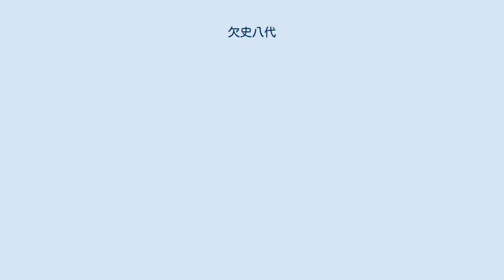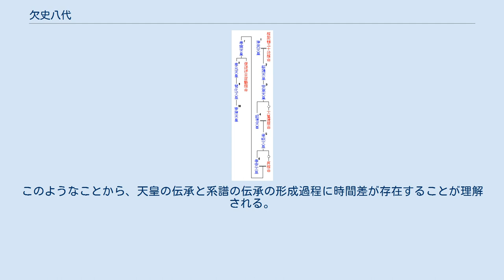欠史八代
天皇系図 初代 - 10代 欠史八代（けっしはちだい、闕史八代、缺史八代）第2代綏靖天皇から第9代開化天皇までの8代天皇を指す歴史学の用語。
『古事記』・『日本書紀』にその系譜が記されている初期の天皇の系譜はその多くが後世の造作によるものと見られ、欠史八代の天皇が実在した可能性は一般的にはほとんど無いとされる。
 古代の天皇の系譜は『古事記』・『日本書紀』（『記紀』）によって伝えられているが、初期の天皇の系譜の中には後世に附加造作されたと見られるものが多数存在する。
その中でも第一に挙げられるのが欠史八代と呼ばれる以下に赤色で示す8名の天皇である。
 『記紀』の原史料として重要なものとして『帝紀』『旧辞』がある。
これらは現存していないが、『帝紀』は天皇の名前、系譜、后妃や子供の名、宮の場所、治世中の重要な出来事、治世年数、王陵の場所などを記しており、一方『旧辞』は神代の物語、神々の祭の物語、天皇や英雄の歴史物語、歌謡、地名・事物の起源説話などからなっていたと推定されている。
欠史八代が「欠史」とされるのは、『記紀』に伝わる各天皇の記事がほとんど『帝紀』的な系譜情報のみからなり、『旧辞』の部分、即ち物語や歌謡など具体的な歴史情報が存在しないことによる。
このため、この八代の天皇家の起源をより古いものとするために後世に追加されたものであることが疑われ、その実在性が問題となった。
 第二次世界大戦前、『記紀』の研究には皇統・国体といった概念への一定の配慮が必要であり、特に1930年代以降にはその傾向は強まった。
歴史学者津田左右吉は歴代天皇の名前が美称尊称が重ねられていて実名とは考えられないことを論じたが、戦前に具体的に欠史八代ついて公表された論考は少なかったものと見られる。
第二次世界大戦における日本の敗戦によって、天皇の歴史に関わる研究への政治的制限が緩やかなものとなり、欠史八代についての議論も本格化した。
欠史八代が後世に造作された架空の天皇であるという見解は20世紀末頃までに概ね定説となっておおり、系譜上の造作が行われた年代は概ね天武朝、即ち7世紀末頃のことと考えられている。
こうした結論を導く論拠になったものには以下に示すような欠史八代系譜の特徴がある。
 一つは各天皇の和風諡号である。
第3代から第5代の安寧、懿徳、孝昭の和風諡号の構成要素であるヒコは、神武天皇（カミヤマトイワレヒコ）と共通するものであるとともに応神天皇以前の皇子で様々な氏族の始祖とされる人物に良く見られるものであるが、この名を持つ人物で実在が確実なものは非常に少なく、一方で『延喜式』神名帳に載せられている神社の祭神には「ヒコ」を名前語尾に持つものが複数見られる。
また、第7代から第9代の孝霊、孝元、開化天皇3名の和風諡号の構成要素であるヤマトネコが第10代崇神天皇以降の天皇には見られず、7世紀末から8世紀初頭の天皇である持統（オホヤマトネコアメノヒロノヒメ）、文武（ヤマトネコトヨオホチ）、元明（ヤマトネコアマツミシロトヨクニナリヒメ）、元正（ヤマトネコタカミズキヨタラシヒメ）と共通している。
さらに、第6代考安天皇の諡号に含まれるタラシは、欠史八代と同じく実在が疑問視される景行（オホタラシヒコオシロワケ）、成務（ワカタラシヒコ）と共通する。
これらのことから、欠史八代の和風諡号は遥か後代の史書の編纂時に与えられたものである可能性が高いと見られている。
 父子関係においても後世の創作と見られる特徴が存在する。
欠史八代を含め初代神武から第14代成務までの天皇は全員が父親から息子への直系継承の形をとっているが、後代の天皇の系譜では兄弟間や甥などへの継承が頻繁に見られ、欠史八代のように整然とした直系継承は現実的なものとは想定し難い。
また、欠史八代系譜が後世に構築されたものであると見られるもう一つの特徴が欠史八代の婚姻形態である。
『記紀』に見られる古代の皇族は頻繁に近親婚を行っているが、天智朝以前の時代ではこうした近親婚は父系で共通の祖先を持つとしても母系を共にすることは、允恭天皇の息子である木梨軽皇子が同母妹の軽大娘皇女と関係を持った例を除き、原則としてなかった。
木梨軽皇子はこのことが原因で失脚していることから、当時としては同母系の婚姻は社会習俗的に受け入れられないことであったことが理解される。
しかし、天武朝期前後に入ると、大海人皇子（天武天皇）自身が同母兄弟である天智天皇の娘（即ち母系でも同一の祖先、祖母にたどり着く）を娶っていたのを始め、天武天皇の息子...